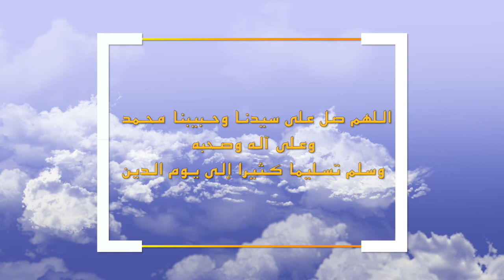بلابل الجيل العربي يحتفلون بذكرى المولد النبوي الشريف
الخميس 22 أكتوبر 2020
Établissement El Jil El Arbi - Berkane